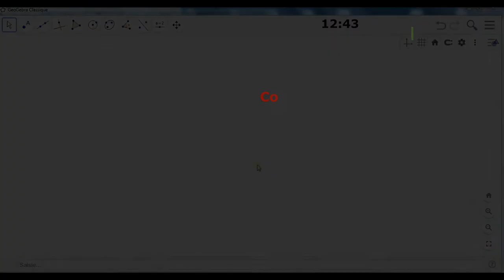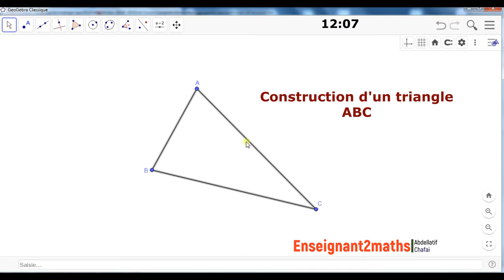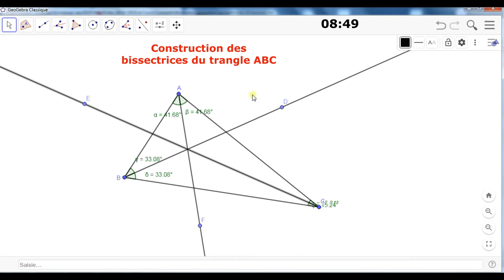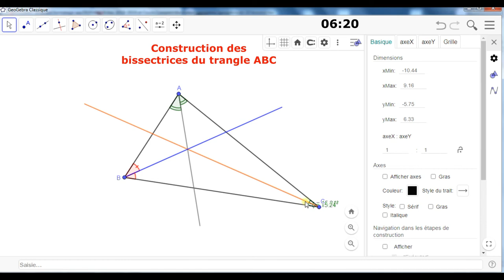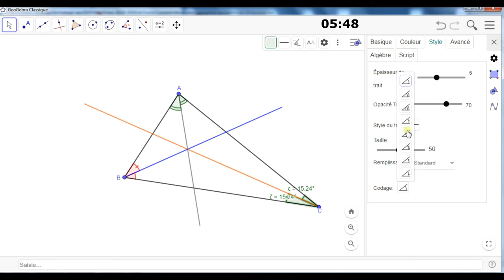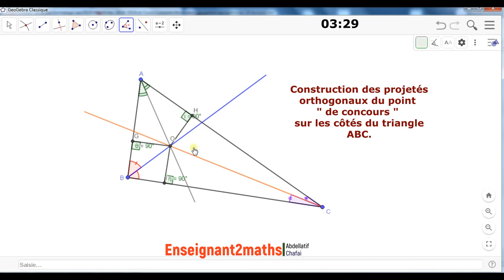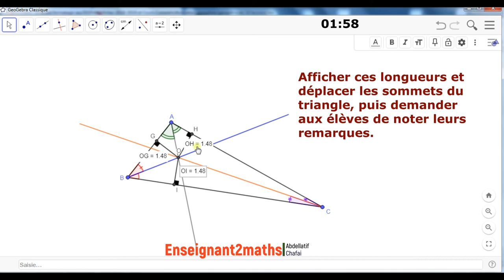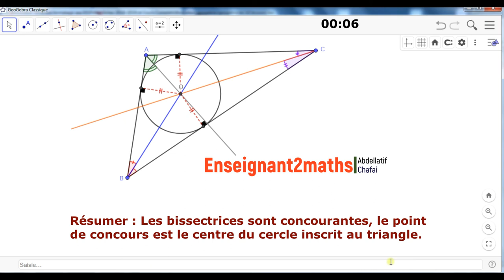Formation Geogebra : Vers la construction des ses propres ressources (tutoriel 03)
L'objectif de ce tutoriel est de mettre en évidence une propriété (les bissectrices d'un triangle sont concourantes).
Résumé de la construction :

Étape 1 : Construire un triangle ABC.
Étape 2 : Construire les bissectrices de ses trois angles.
Étape 3 : Déplacer les sommets et demander aux élèves de noter leurs remarques.
Étape 4 : Valider la première propriété (être concourantes).
Étape 5 : Construire le projeté orthogonal du point de concours sur les trois côtés du triangle puis afficher les longueurs.
Étape 6 : Déplacer les sommets du triangle puis demander aux élèves de noter leurs remarques.
Étape 7 : Valider.